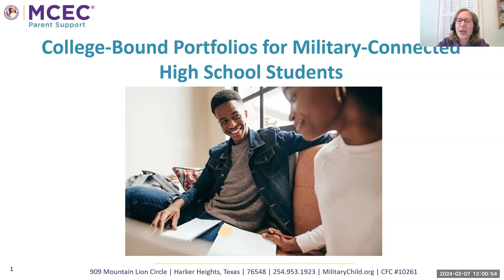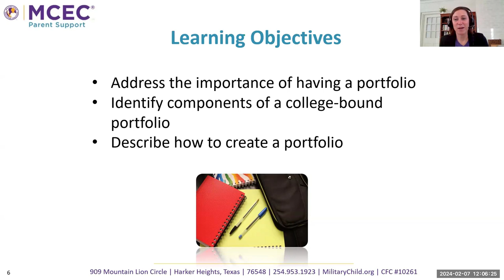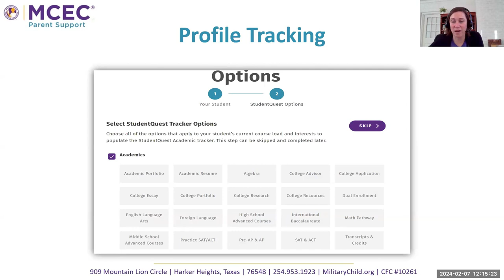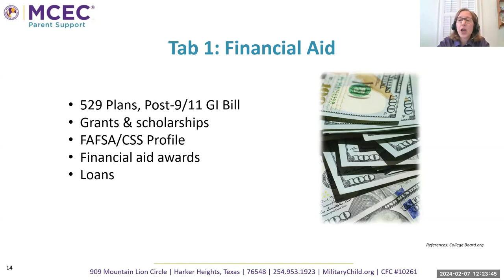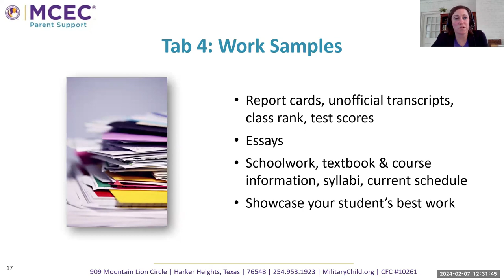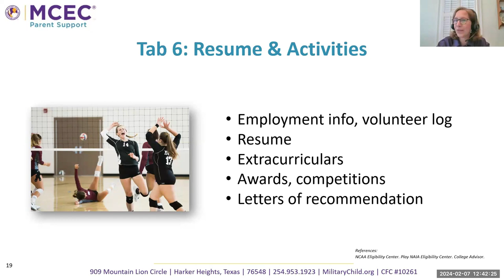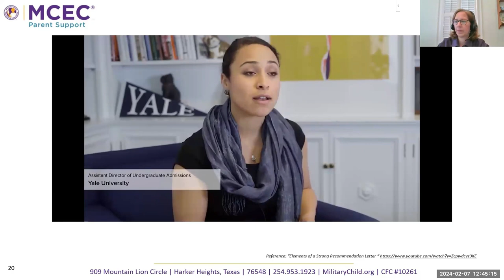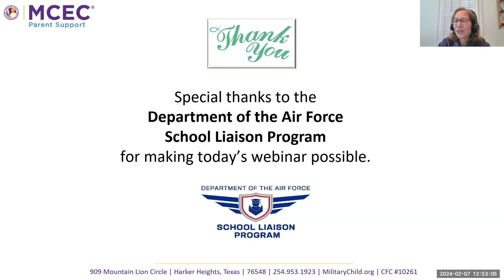College Bound Portfolios for Military Connected High School Students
Join us as we present ways to organize a collection of documents that reflect your military-connected students’ activities and progress in school to help prepare for college and financial aid applications.

Air date: February 7, 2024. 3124AF